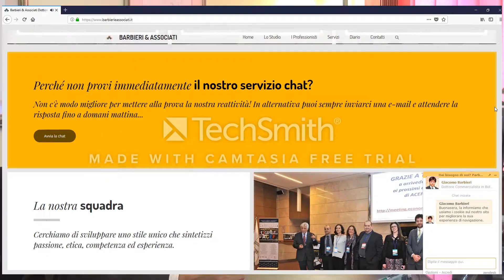Il mondo cambia, cambia il commercialista - Barbieri e Associati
Innovazione tecnologica per l'organizzazione e il riposizionamento strategico dell'attività libero professionale